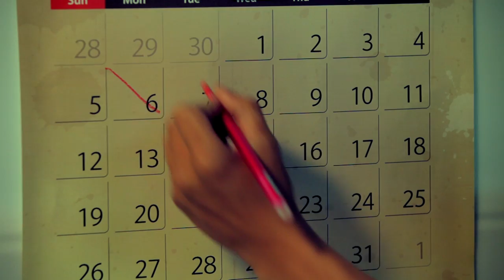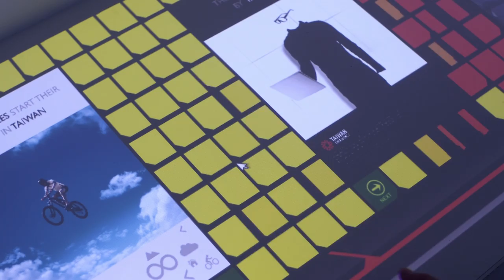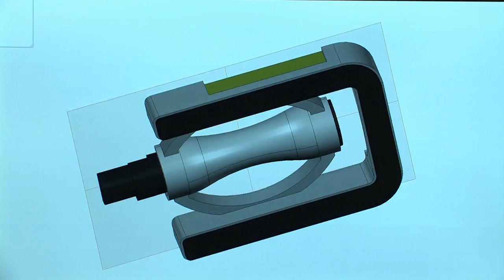TOGETHER WE CAN ภาพยนตร์ภาษาไทย (泰語版)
Three friends and colleagues－one from Indonesia, one from Malaysia and one from Taiwan－team up to work on a bicycle project. Succeed and they get promoted as well as the chance to impress the boss’ daughter.
Fail and they get fired. But will they be able to pull it off?